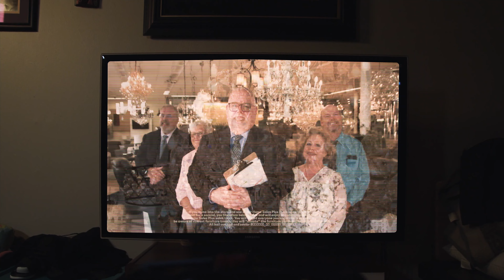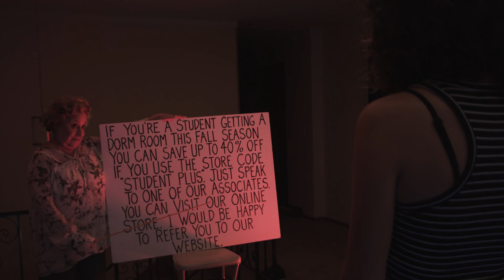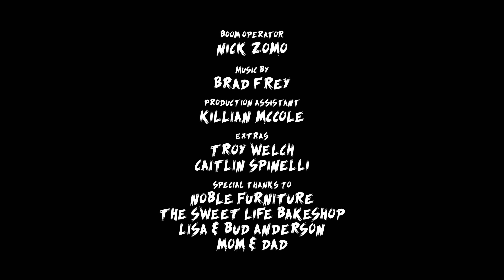Scary Good Deals - Short Horror Comedy Film 4K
A quick stop at an abnormal furniture store goes horribly wrong.